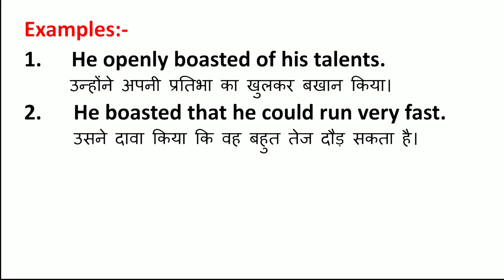Boasted Meaning in Hindi | Boasted ka Matlab kya hota hai | Word Meaning English to Hindi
Boasted Meaning in Hindi | Meaning of Boasted | Boasted का हिंदी में मतलब | English to Hindi vocabulary |

Aaj ki Is Video Me Maine Aapko Boasted Ka Matlab Kya hota hai Hindi mein, Boasted Ka definition or Boasted Word Ke Sentence ka Example ko batlaya hai.